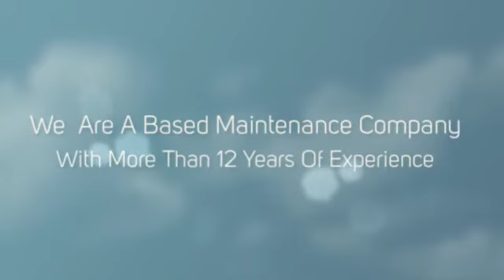Morales Services, Limpieza de Restaurantes en Anaheim CA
limpieza de restaurantes en Anaheim CA
limpieza de oficinas en Anaheim CA
limpieza de apartamentos en Anaheim CA
limpieza de ventanas en Anaheim CA
limpieza de casas vacias en Anaheim CA
limpieza despues de construcciones en Anaheim CA

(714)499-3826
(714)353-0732